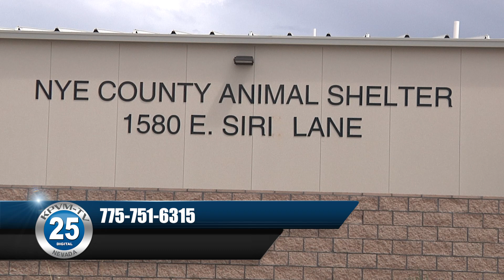08/14/2023 Nye County Animal Shelter Clear the Shelter Update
The Nye County Animal Shelter Manager gives a short update on their success this past year and reminds us all about the Clear the Shelter, an annual Nationwide Promotion that includes free adoptions.